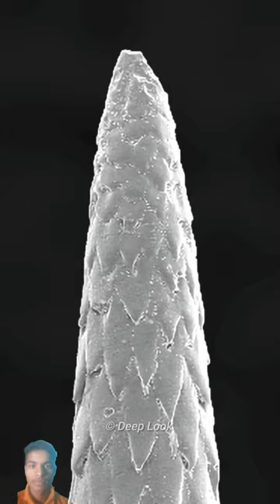HOW TO PORCUPINES SHOOT THEIR QUILLS